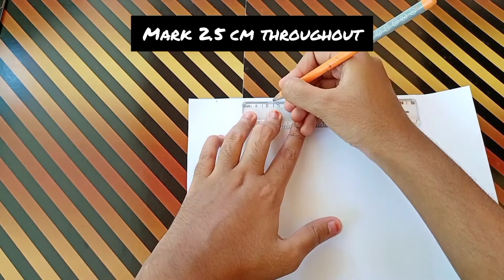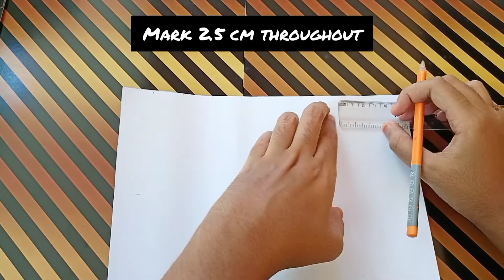Zig Zag Pop Up Card Tutorial in Malayalam